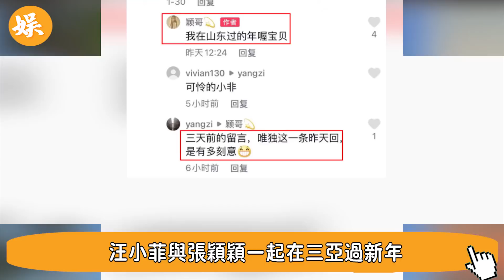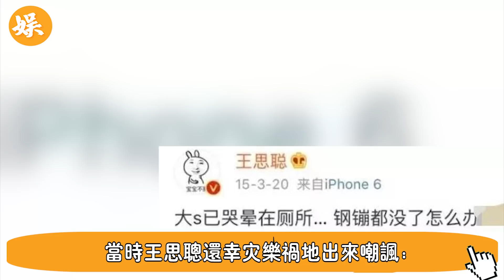汪小菲离婚2月再爆丑事！张兰种的恶果终于爆发，原来大s才是最想解脱的人，難怪10億財產會這樣分#辣评娱圈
56歲邵美琪！被渣男鄭伊健害了7年，倪震看不下去說出實情，我們全錯了＃鄭伊健＃辣評娛圈

2女1夫還不過癮，深夜偷吃釀成大禍！一代絕色美男57歲竟淪落如此地步